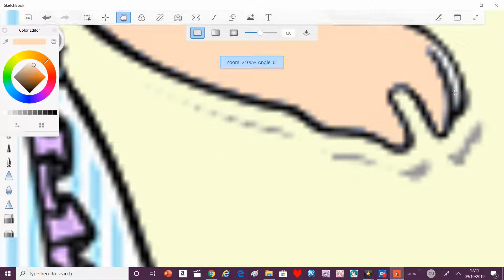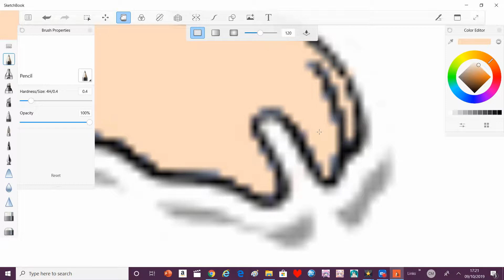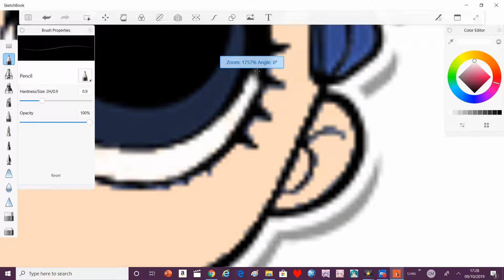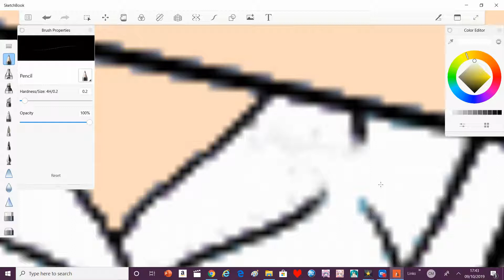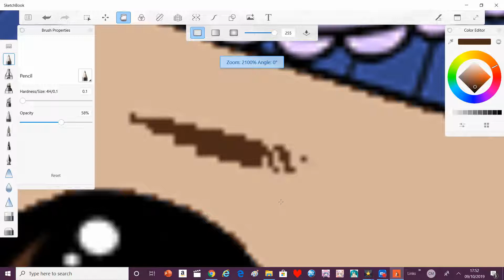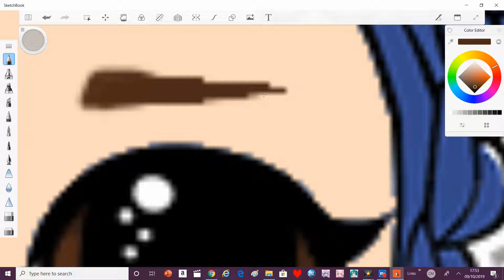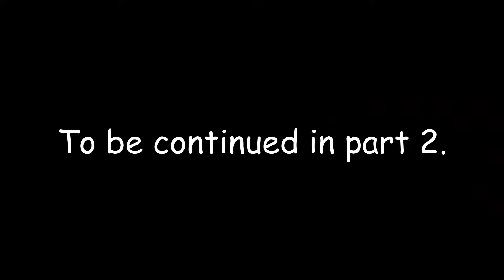SPEEDPAINT TEST!: Turning sleeping B.B. into myself. Part 1. (5400+ view special.)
welp, I tried.

Sonic CD: Special Stage US.
Sonic CD: Wacky Workbench Present (JPN/PAL).

Stay safe and have fun. Bye everyone.